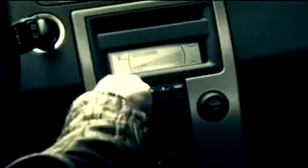Audio volvo RAMON MEDINA